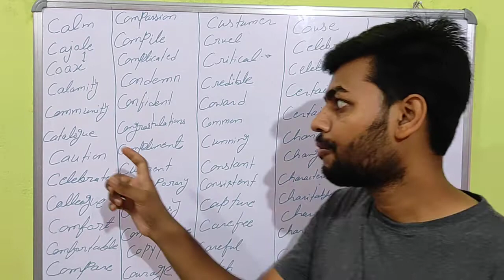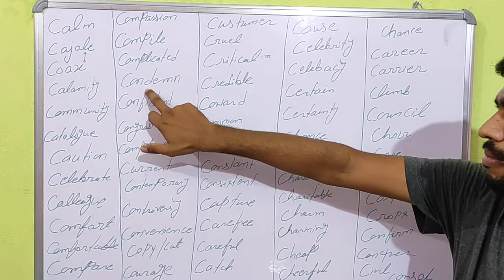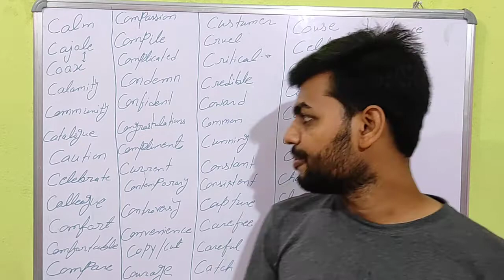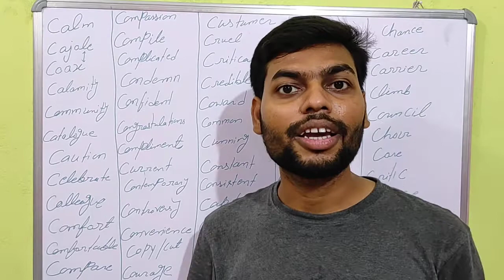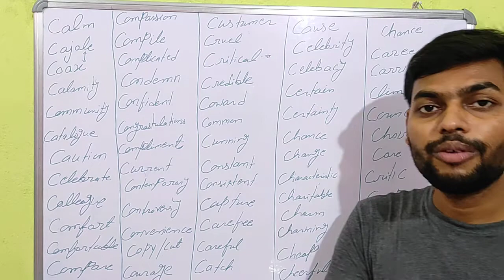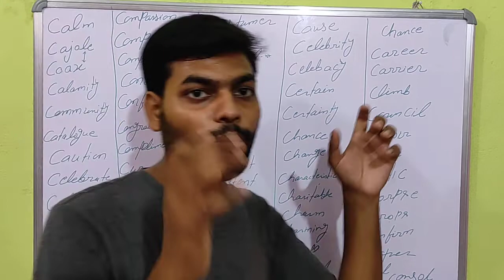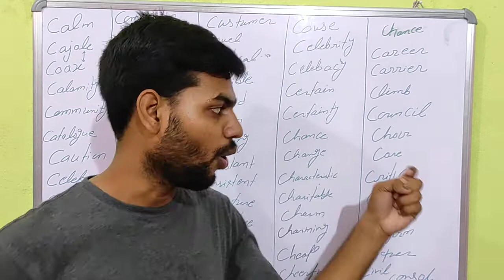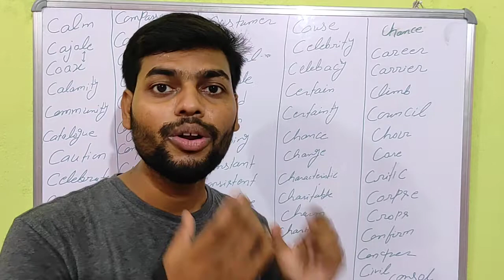Spoken English Day-16, Wordmeaning from C, 60 New words from C, 90 Days Spoken English Challenge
Last Mile Education has started a 90 days Challenge class for those people who want to speak English Fluently. English will be the main core subject of the classes. we develop and make classrooms everywhere or wherever we go. We will try to talk in the easy language or you can say the basics of English. To reduce the fear we will also talk in Hindi and Bhojpuri. we are here with some new concepts such as Bhojpuri English, village English, Bihari English, etc. This class will come from 1st October 2022 to 31st December 2022 daily. We will try to introduce so many various topics to our students and also try to make learning from everywhere and everything. on this journey, we will visit some beautiful places, explore Nature, celebrate festivals, and understand and develop perspectives on the diverse topics of our day-to-day life. If you have any questions or suggestions you can write in the comment section below.